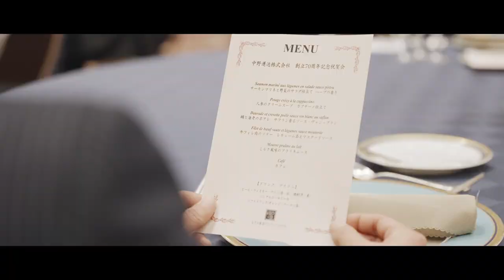中野運送株式会社御中 70周年パーティー 模様をアップしました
商人の町、大阪の地で商売を始め今年で70年を迎える事が出来ました。
この動画は70周年を迎え支えてくれた従業員とのささやかではありますが記念祝賀会を
開催いたしました時の模様です。